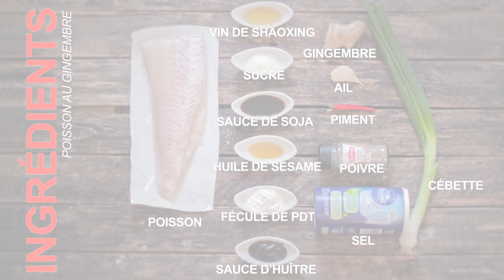Poisson frit au gingembre - Le Riz jaune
. Petite recette rapide d’inspiration chinoise de poisson avec une petite sauce au gingembre.

● Liste des ingrédients pour 2 personnes :

- 500 g de poisson à chair blanche
- Une gousse d'ail
- 12 tranches de gingembre
- Une branche de cébette
- Un piment
- Une cuillère à soupe de vin shaoxing
- Une cuillère à soupe  de sauce d'huître
- 3 cuillères à soupe de sauce de soja claire
- Une cuillère à soupe  d'huile de sésame
- 4 cuillères à soupe de fécule de pomme de terre
- 20 cl d'eau
- Sel, poivre

● Déroulement de la recette :

1- Retirer les arêtes du poisson, le découper en tranches d'un centimètre d'épaisseur et le réserver dans un saladier.

2- Couper le gingembre en fines juliennes, l'ail en brunoise, entailler le piment sur la longueur, couper la cébette en tronçon de 3 cm puis la retailler dans la longueur.

3- Préparer la sauce de cuisson : ajouter au 20 cl d'eau la sauce de soja, la sauce d'huître, le sucre, le vin de shaoxing et une cuillère à café de fécule. Bien mélanger et réserver.

4- Saler et poivrer les tranches de poisson, verser le reste de fécule et mélanger délicatement afin que tout les morceaux soient bien enrobés.

5- Porter un bain d'huile à environ 140° et y faire frire le poisson 2 à 3 minutes de chaque côté. Réserver sur du papier absorbant.

6- faire suer environ 20 secondes l'ail, ajouter le gingembre, le piment, mélanger 30 secondes puis verser le mélange de sauce, porter à ébullition et laisser frémir 2 minutes. Réduire le feu au minimum, ajouter la cébette et terminer par l'huile de sésame. Réajuster l'assaisonnement si nécessaire.

Pour le dressage, déposer les morceaux de poisson sur une assiette puis les napper de sauce.

Et il n'y a plus qu'à déguster !!